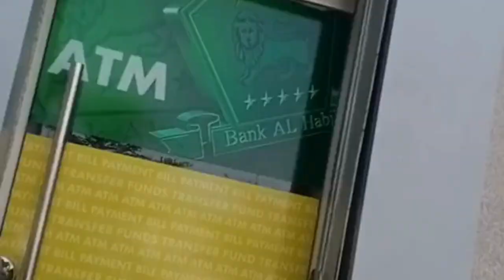Daily vlog | Last day of survival | Dil Manay Na | Ab kya hoga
Welcome to the funniest corner of WC&GY VLOGS. Watch as we compile the best short comedy moments for your entertainment. From epic pranks to hilarious bloopers, we've got it all in bite-sized form.
bill payments